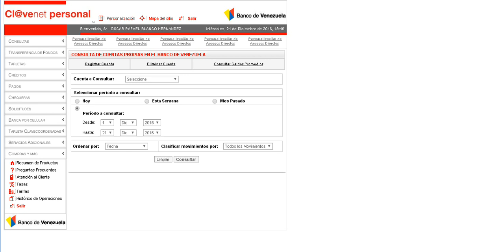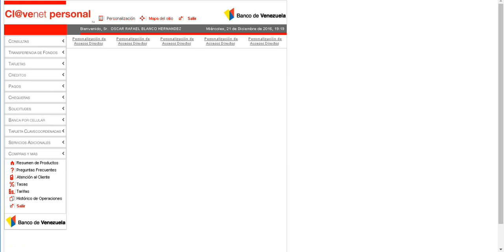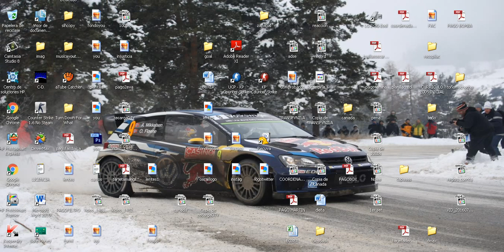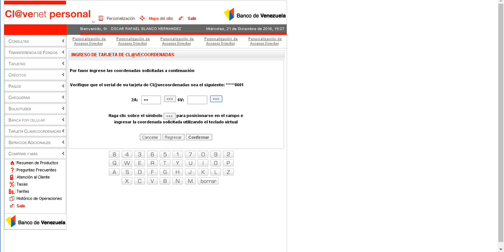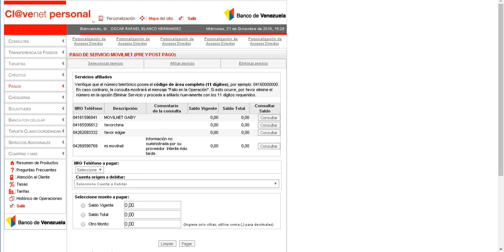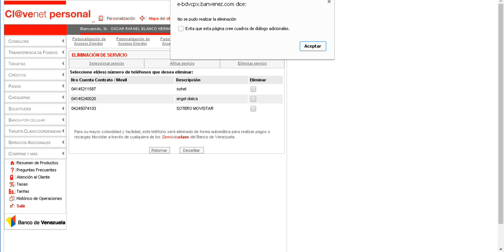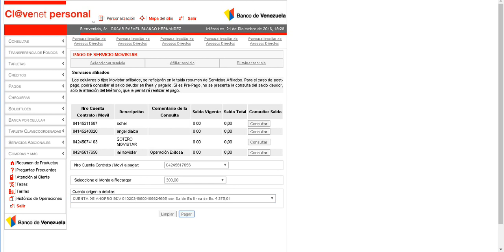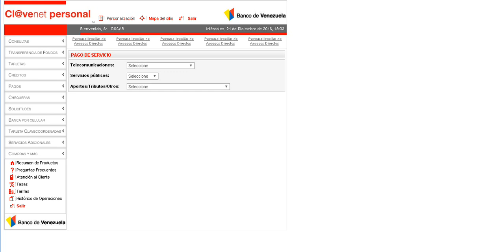Recargar servicios desde Clavenet Personal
Con nuestro video, te mostramos como Recargar Servicios MOVILNET, CANTV, MOVISTAR, DIGITEL a traves de los servicios del banco de Venezuela y de clavenet personal. Sigue nuestro tutorial, y no Pierdas mas tu tiempo comprando tarjetas En la calle.